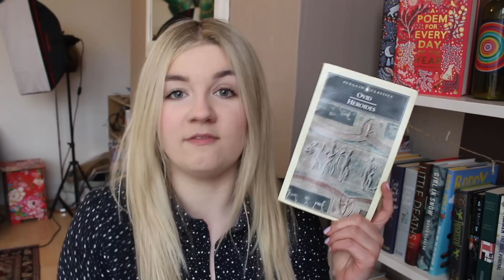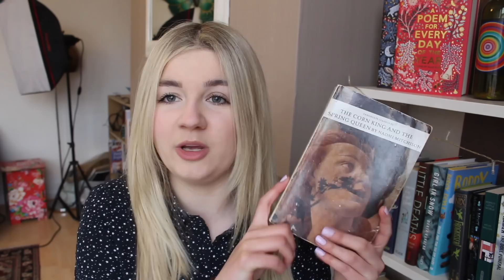Books I Need to Finish